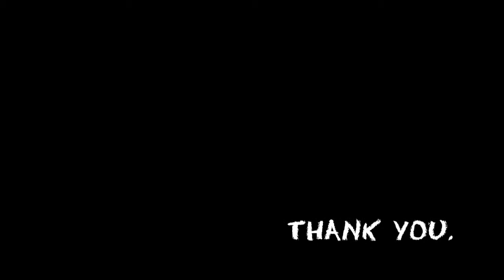BCH farewell party 2011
One blustery, cold winter night in Maine, BCH and some close friends throw one last house-party band bash.  Catch the only video performance of "Little Devil's Bag," and the heartfelt farewell speeches.